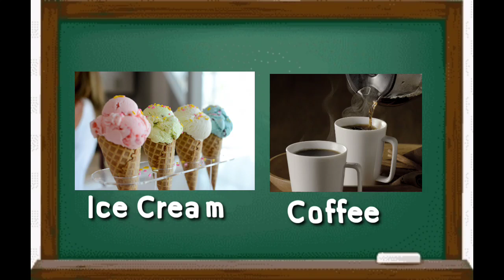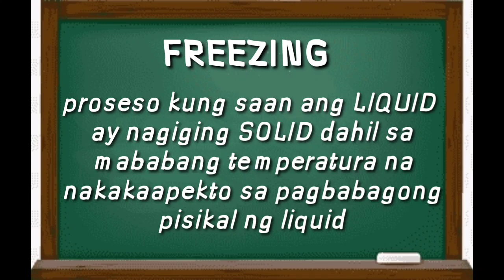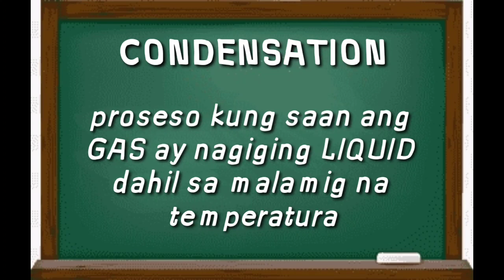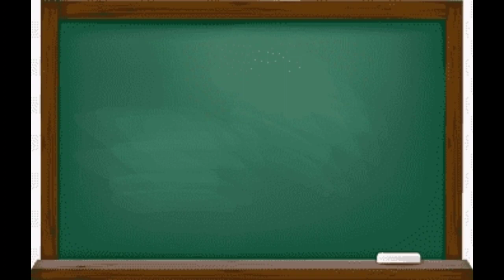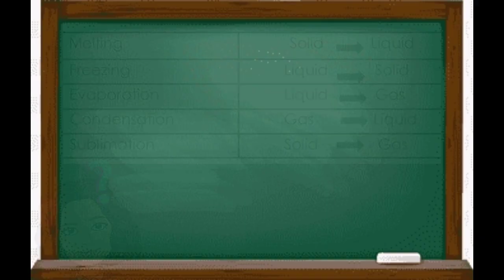Science -3 Mga Pagbabagong Nagaganap sa Solid,Liquid at Gas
MELC 2 WEEK 5-8